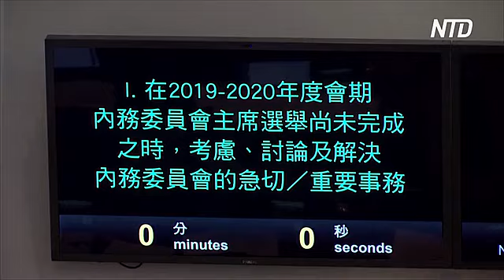В Гонконге и Тайване прошли акции в память о «Бойне на Тяньаньмэнь»